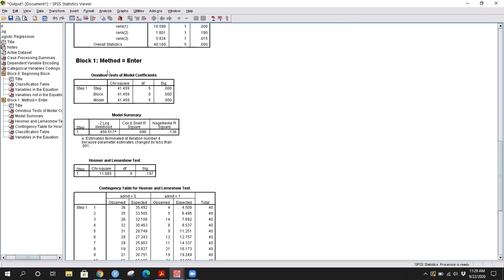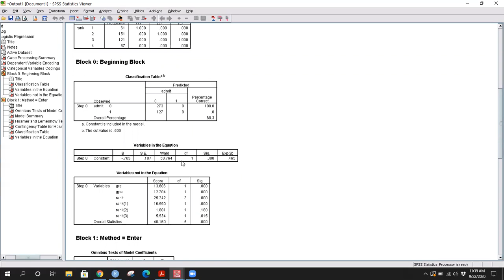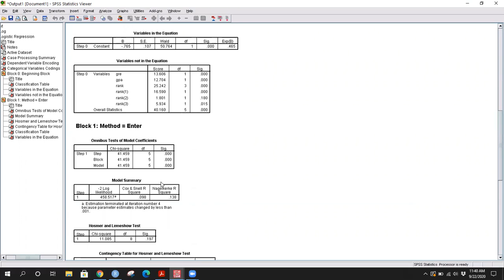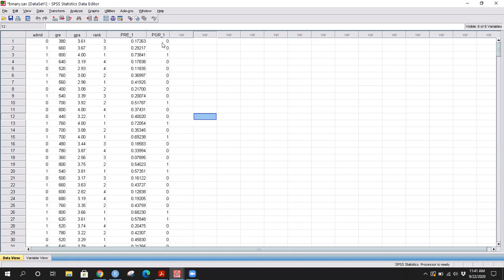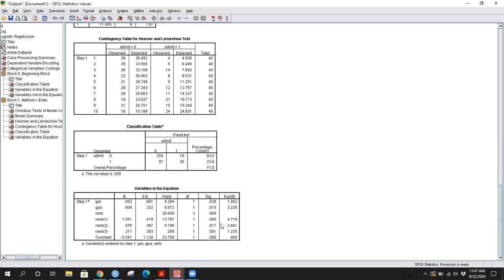Logistic Regression Model Analysis Using SPSS: Part 2